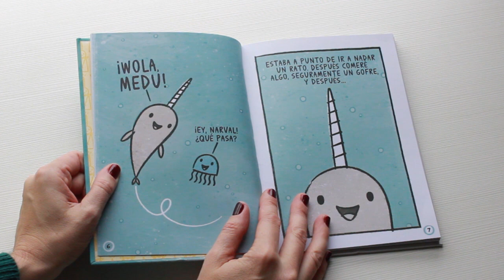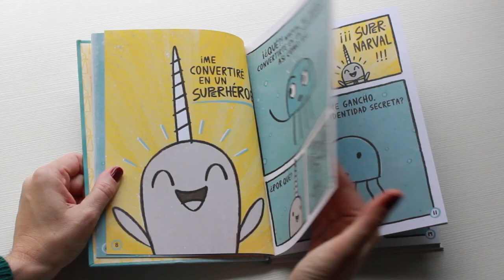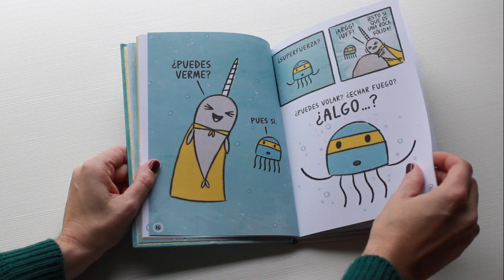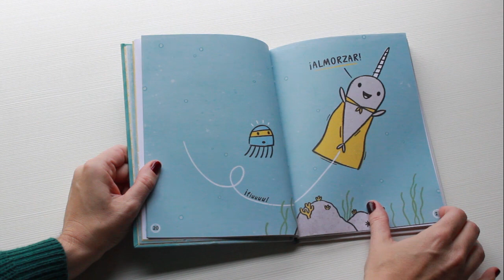SUPER NARVAL Y MEDU SHOCK (PEQUEÑA LECTURA)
Segundo título de los Libros de Narval y Medu. Una magnífica serie para que los pequeños empiecen a ser lectores autónomos, descubriendo algunas de las infinitas curiosidades del mar y contagiándose de la magia de estos entrañables personajes que no dejarán indiferente a nadie.
En esta ocasión Narval y Medu se convierten en superhéroes, con sus supertrajes, sus identidades secretas ¡y sus superpoderes! Pero ¿cuál será el superpoder de Narval? Disfruta con las aventuras submarinas de esta superpandilla y con las de sus alteregos Supergofre y Wonderfresa.

Texto e ilustraciones: Ben Clanton.
Editorial: Juventud.